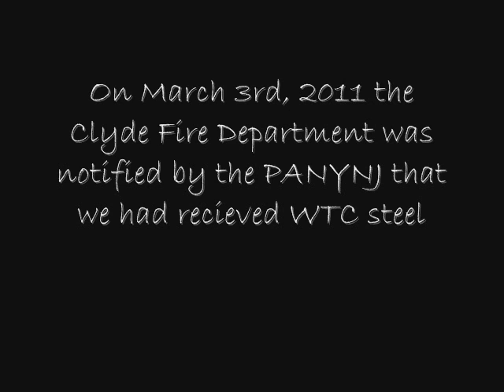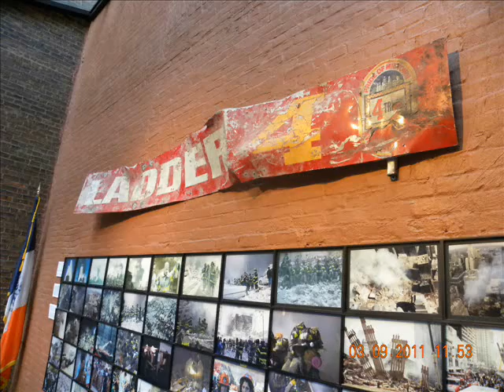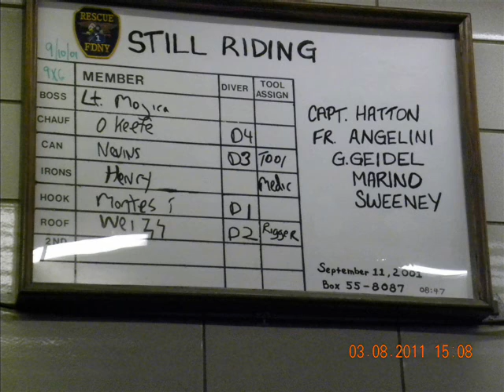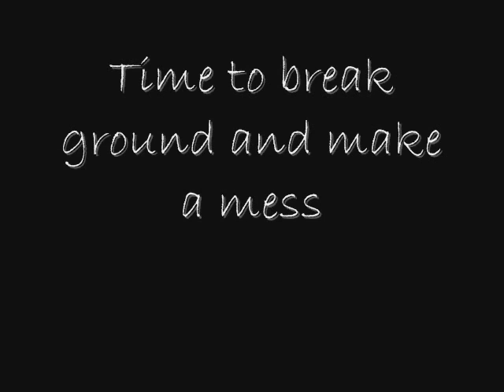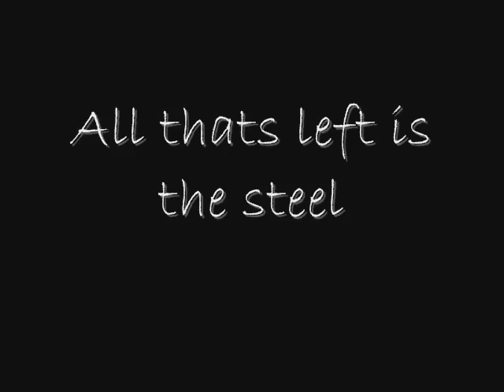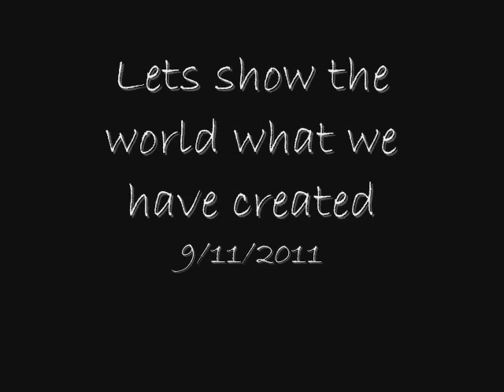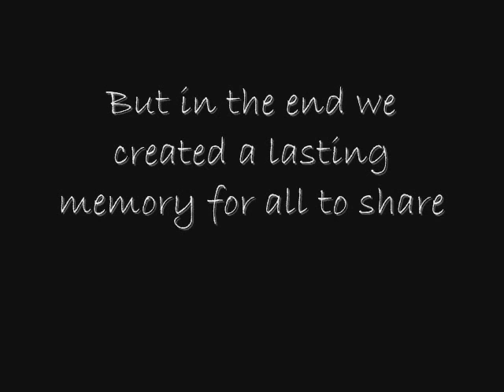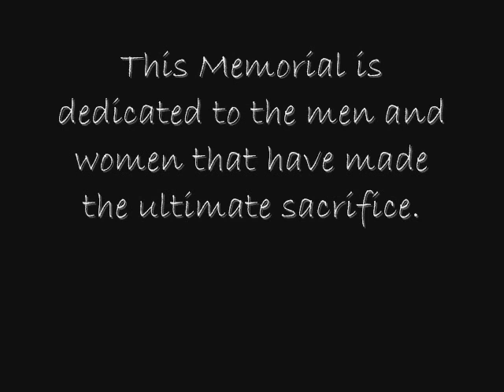Clyde Fire Department and the "Story of the Steel"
This is the story of the trip to New York City to pick up two pieces of Steel from the World Trade Center for use in the 9-11 Memorial at the Clyde Fire Department.  The idea for this Memorial came from Firefighter Bill Hoke who had read about the Port Authority of New York and New Jersey giving away Steel from the WTC if it was used in a fitting Memorial that followed specific guidelines.  With the approavl of Chief Mitch Sellars the proper paperwork was submitted and after nearly a one year wait the Clyde Fire Department received word that their request had been approved. The trip was made and the Steel was obtained and Captain Ben Caldwell set to work designing the Memorial.  Working on a timeline set down by the Fire Chief to have it constructed  before September 11th, 2011, the 10th year anniversary of the attacks on the Trade Center, work was begun and finished with 12 hours to spare prior to a public unveiling of the Memorial.. On September 11th with five retired members of the FDNY as special guests along with area fire departments and over 200 local citizens the Memorial was dedicated not only to the Fallen members of FDNY but all of those who lost their lives that terrible day. We invite anyone passing through the area to stop and visit the Memorial and take a moment to reflect on what our great country stands for.